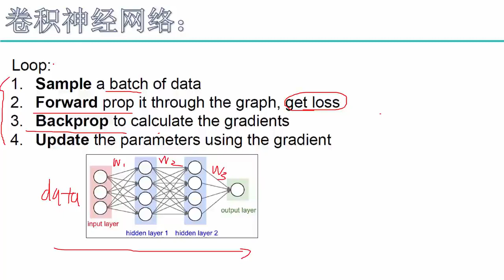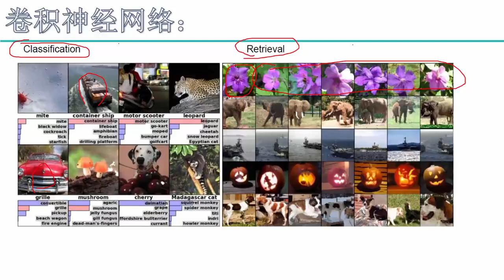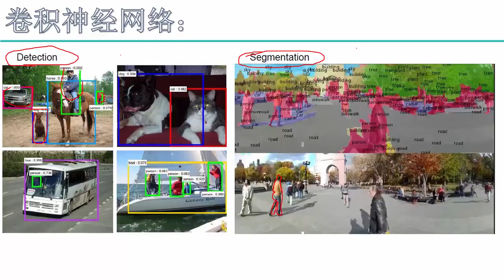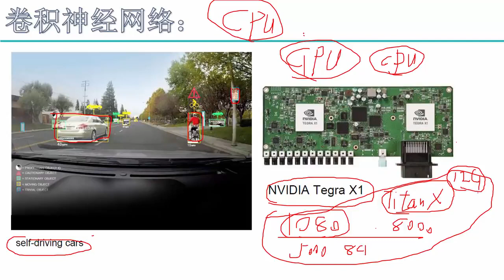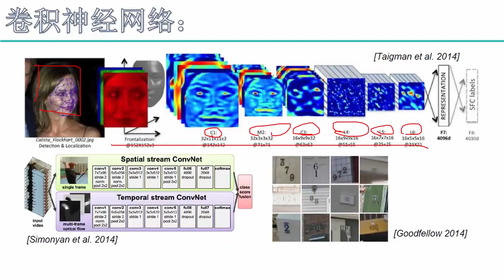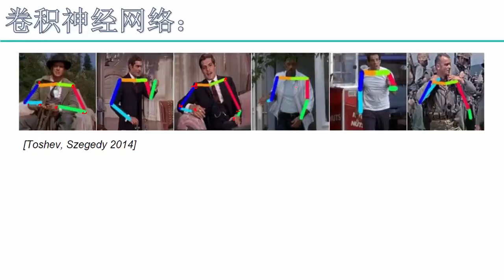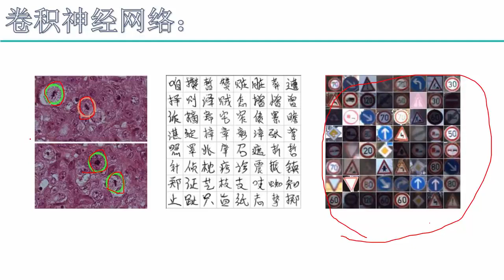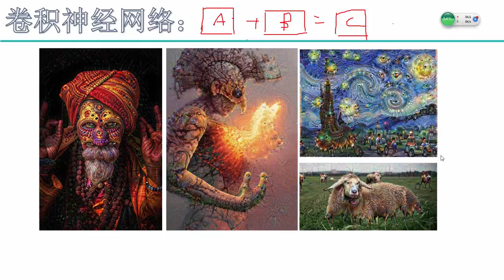31 深度学习必备原理与实战2丨算法：卷积神经网络基本原理丨1 卷积神经网络的应用